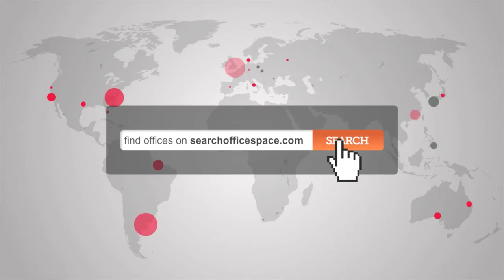Office Space St Albans - Hertfordshire Office Space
Serviced Office Hertfordshire
Serviced Office also offering meeting & training rooms virtual offices telephone answering and other peripheral services.
Fixed low-cost monthly packages are available. Excellent road access and a huge amount of free parking.